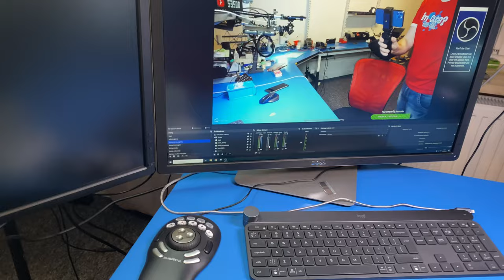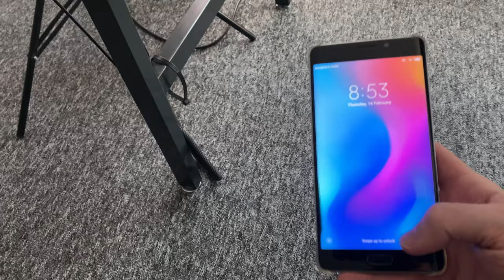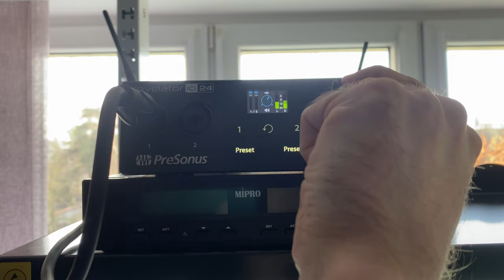Vlog - uruchamiam głośniki microlab